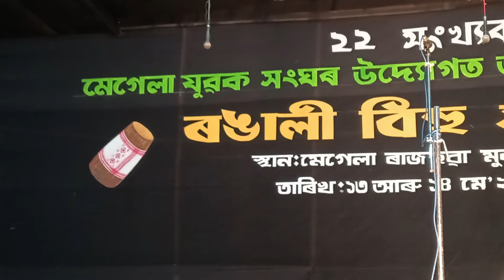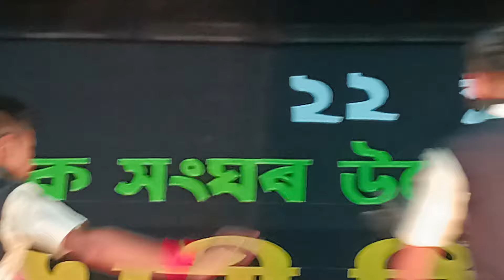চেঁও হুচৰি দল(Megela bihu honmilon)